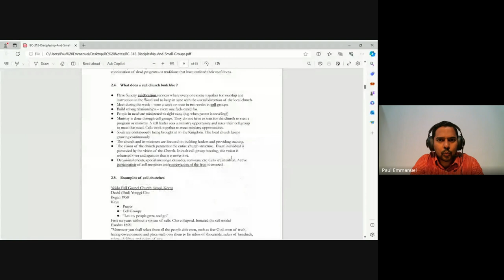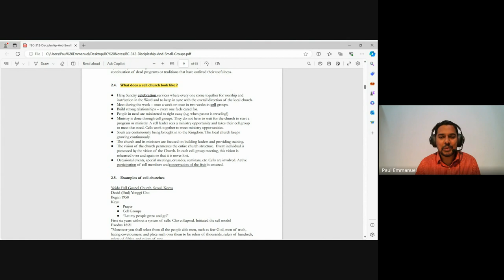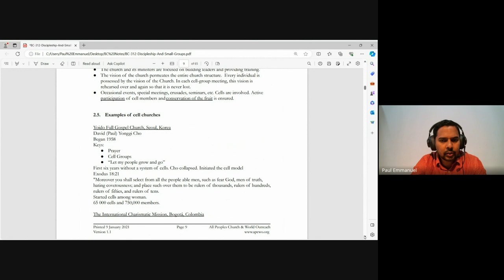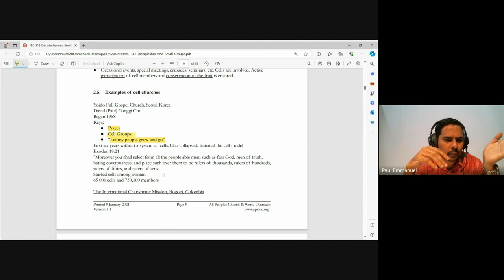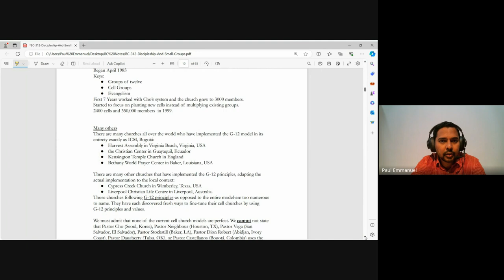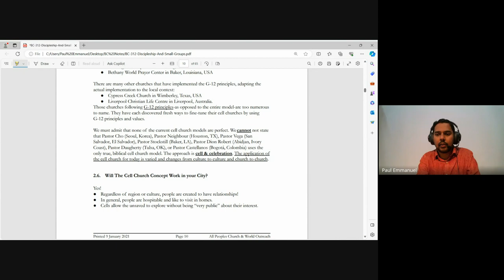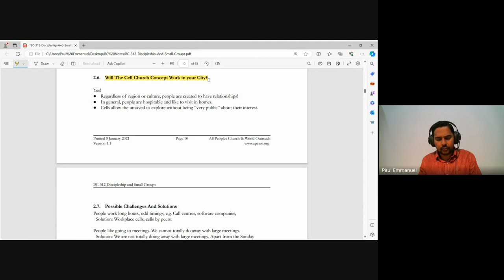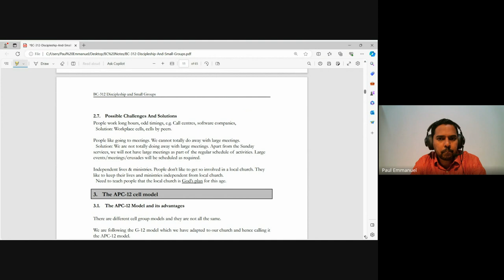Discipleship and Small Groups | Lecture 2: BC312-D&SG-20240112